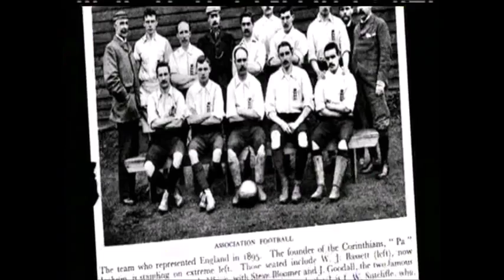Steve Bloomer's Watching Derby County Fans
Staring Derby County fans David Tomlinson, James Taylor, Chris Slack, Chris Banks, Dan Banks, Marco Lavender, Mark Coleman and James Thompson.